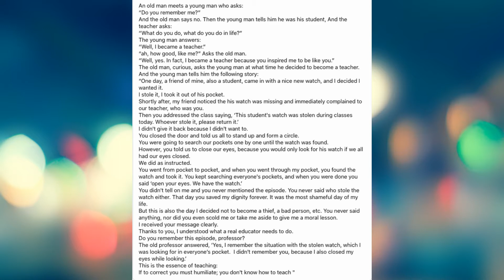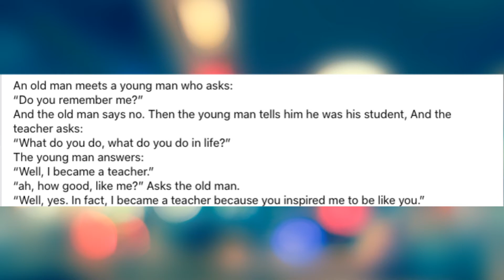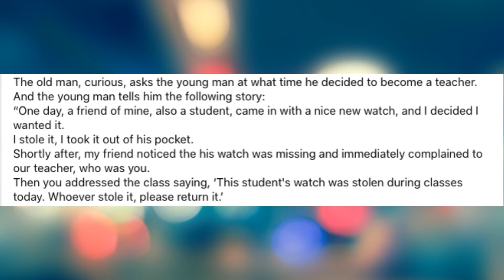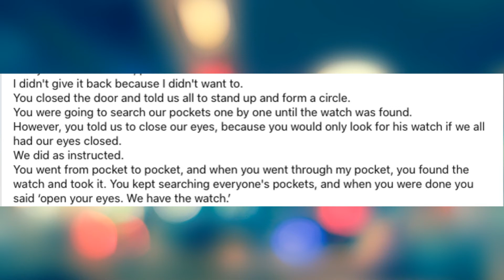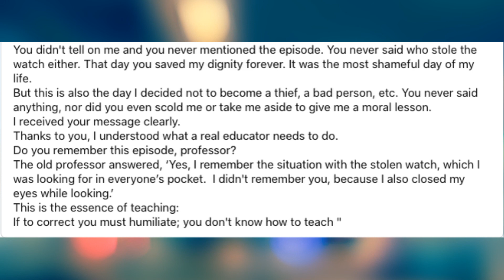อ่าน If to correct you must humiliate you don't know how to teach 🤠ป้าโอ้ท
ฝึกภาษาอังกฤษ ปรับการออกเสียง Pronounciation พูดภาษาอังกฤษ เรียนภาษาอังกฤษ เรียนออนไลน์ พูด ฟัง อ่าน แต่งประโยค The essence of teaching: If to correct you must humiliate; you don't know how to teach
ซื้อหนังสือของป้าโอ้ท